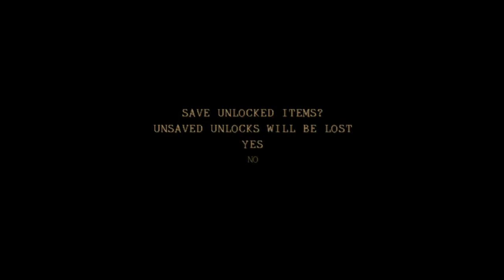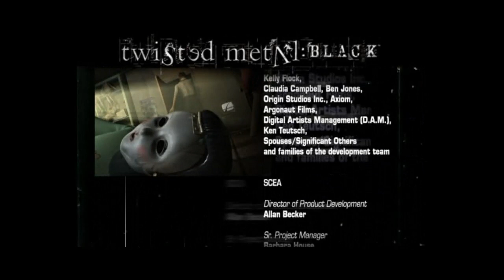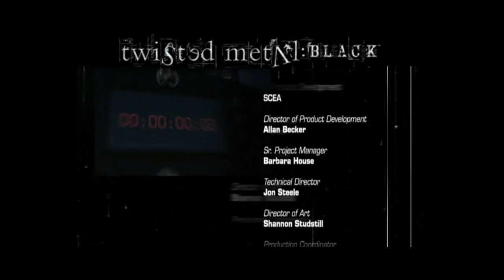Let's Play Twisted Metal Black Yellow Jacket Part 4 Finale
The fourth and final part of this Let's Play.  This video is dedicated to everyone that has ever been betrayed by police.